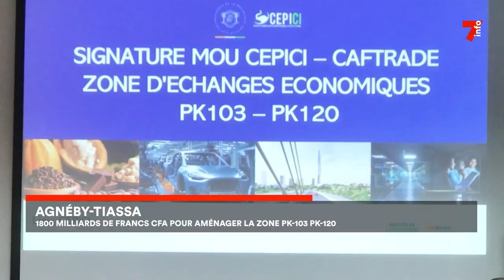Agnéby-Tiassa : 1800 milliards de FCFA pour aménager la zone PK-120 et PK-103